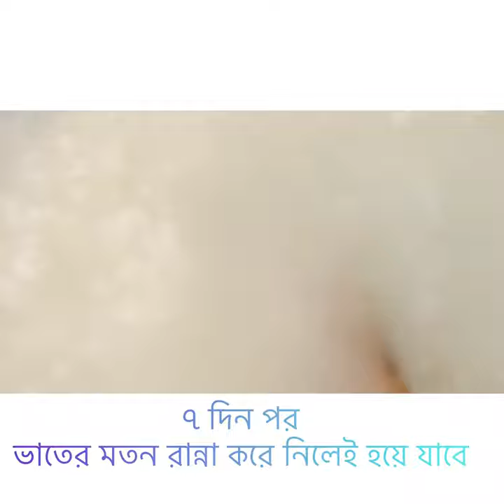Ramadan special food || kajir vat || different iftar item||bikrampur traditional food